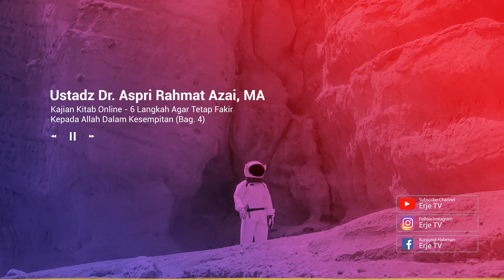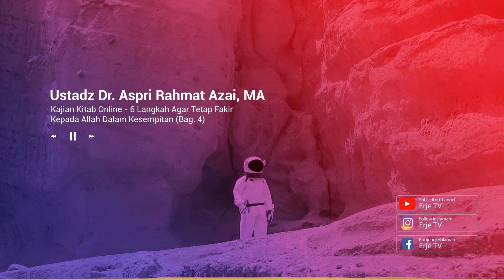Kajian Kitab Online | (Bag.4) 6 Langkah Agar Tetap Fakir Kepada Allah Dalam Kesempitan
Erje TV | Saluran Channel Islam Milik Ummat Dan Untuk Ummat.

INFAQ UNTUK OPERASIONAL DAKWAH MASJID RAUDHATUL JANNAH PEKANBARU
Transfer Donasi Anda ke Rekening:
A.N. MASJID RJIC

Konfirmasi Via Whatsapp Ke :
INFAQ UNTUK OPERASIONAL DAKWAH ERJE TV

A.N. RJIC MEDIA

SEMOGA BERNILAI AMAL JARIYAH UNTUK ANDA
بَارَكَ اللهُ فِيْكُم